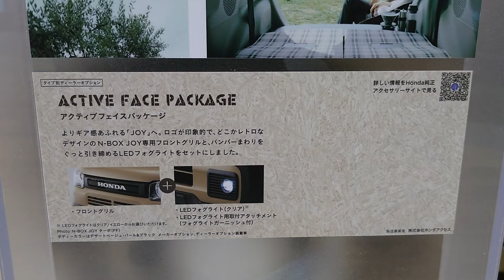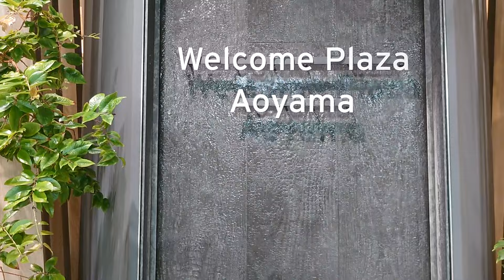NEW2024 HONDA N-BOX JOY TURBO【ホンダ 新型エヌボックス ジョイ 2024年9月27日発売】デザートベージュパール✕ブラック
【Concept】
【Shijin Rider】
【Passion】
【Channel】
 SonyXperia1 GoPro6 MacBookPro
【Mobility】
ToyotaSupraA50        SuzukiGS400
ToyotaSupraA60      SuzukiGSR250
ToyotaSupraA70       HondaHawk II
ToyotaHiluxSurf       YamahaXT250
ToyotaCrown30  KawasakiZZR400
SubaruLegacey KawasakiNinja250
【Tags】

HONDA N-BOX JOY TURBO【ホンダ エヌボックス ジョイ 2024年9月27日（金）に発売】デザートベージュパール✕ブラック